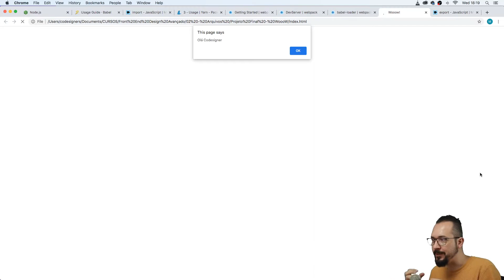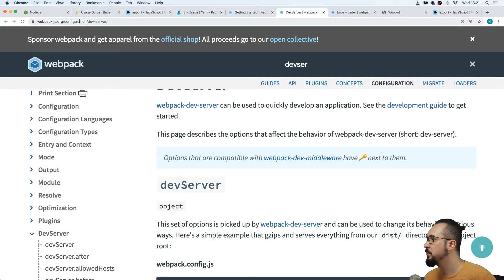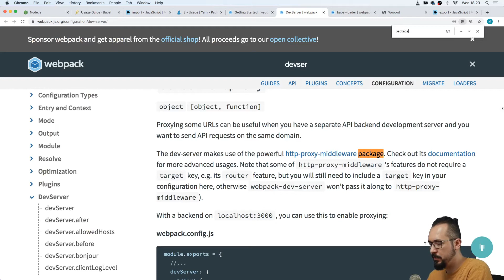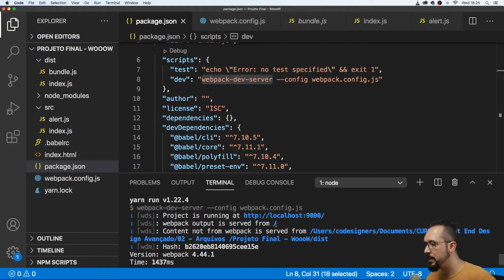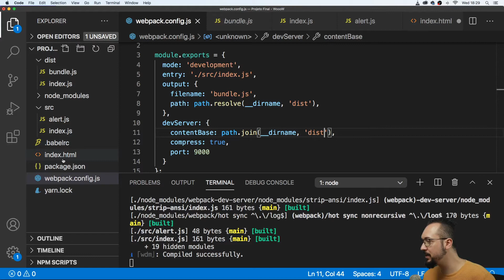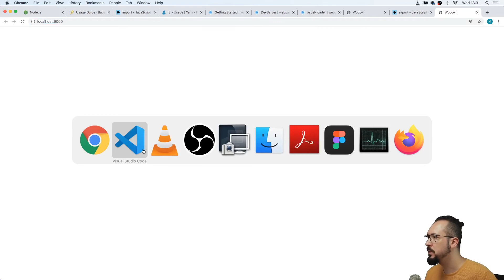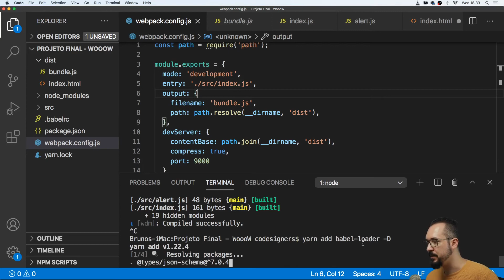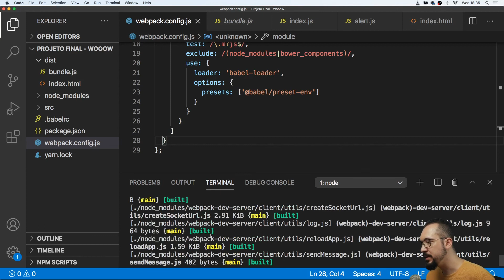9 - Configurando Webpack Parte 2 Codesigners